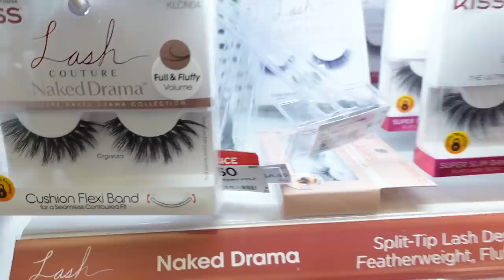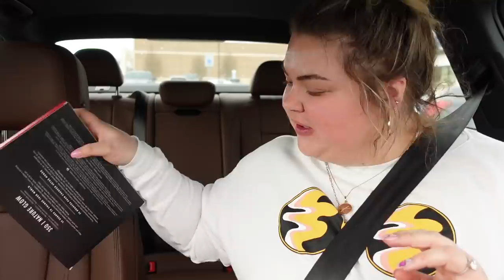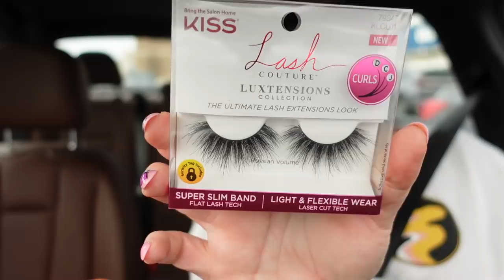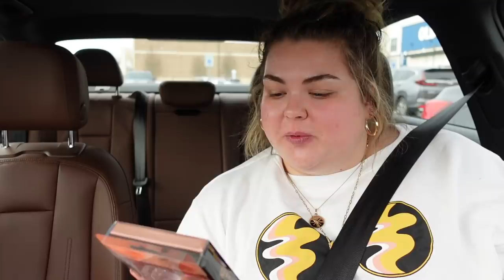SHOPPING AT ULTA + HAUL AND PLAYING WITH MAKEUP | VLOG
First Aid Beauty niacinamide

Anastasia brow freeze
Urban Decay all nighter primer
Morphe filter foundation
Juvia’s place concealer
Morphe face palette
Colourpop stole the show
Morphe brow cream
Urban Decay primer potion
Morphe eyeshadow palette
Morphe setting spray
Kiss luxtensions lashes
NYX need me lipliner
NYX soft matte lip creme Athens

M O R E    F E A R L E S S    T H I N G S